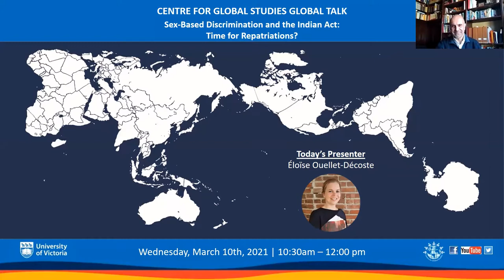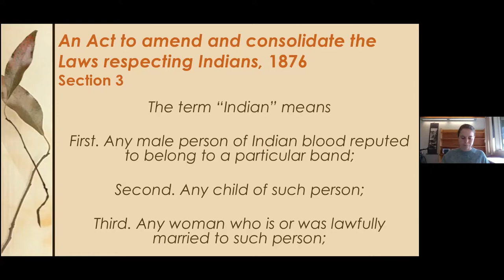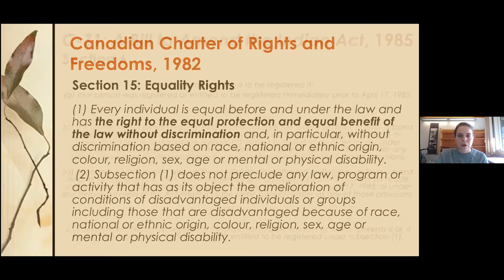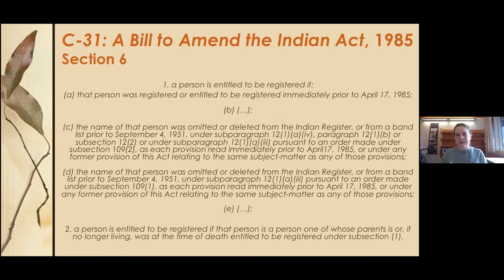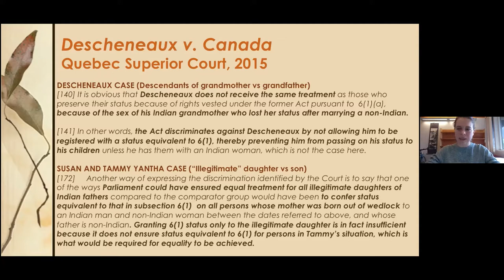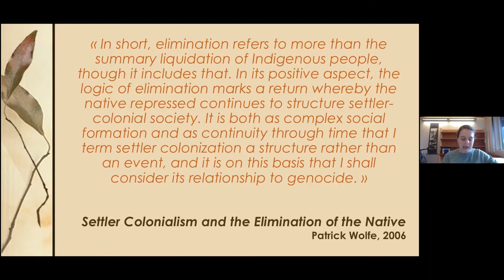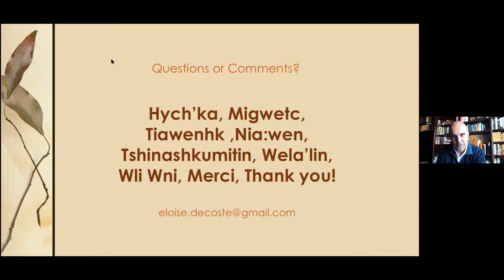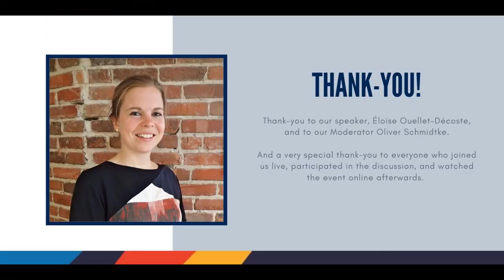Sex Based Discrimination and the Indian Act: Time for Repatriations?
On March 10th we welcome Visiting Graduate Student Éloïse Ouellet-Décoste to present on her dissertation research. In December 2020, the government of Canada wrote in a report to Parliament that all sex-based discrimination has finally been removed from the Indian Act. This statement came 150 years after de jure discrimination against Indigenous women was first introduced into Canadian law. Éloïse's presentation discussed Canada’s obligation under international law to provide adequate, full and effective reparation for the historic and contemporary violations of Indigenous women’s rights in order to explore the scope and content of the right to reparation in the context of Settler colonialism.

Éloïse is a Pierre Elliott Trudeau Foundation doctoral scholar and a PhD candidate at the Département des sciences juridiques of the Université du Québec à Montréal (UQÀM) where she studies the notion of 'reconciliation' and the right to reparation in light of international standards. She also acts as a Law and Policy Analyst for Quebec Native Women, a grassroots indigenous women's organisation, where she has represented on a number of political instances both domestically and internationally. Previously, Éloïse worked for the legal division of the International Committee of the Red Cross (ICRC) as well as for the Inter-American Commission on Human Rights. She holds an LLM, summa cum laude from the Geneva Academy of International Humanitarian Law and Human Rights, as well as a bijuridical law degree from McGill University. She has been a member of the Quebec Bar since 2014.